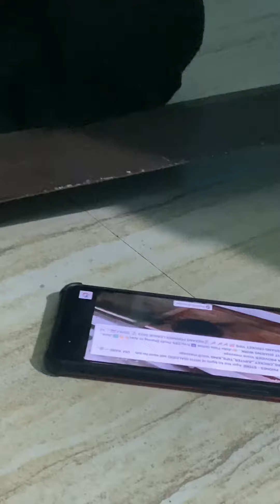എന്നാലും എന്റെ ഫാനേ 😂റൂമിൽ ചൂട് കുറക്കാനുള്ള ആ tip കൊള്ളാം കേട്ടോ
എന്റെ എല്ലാ supporters നും ഒരുപാട് നന്ദി 🥰